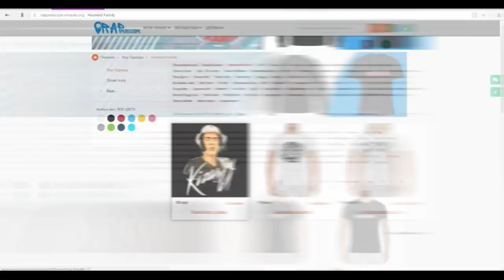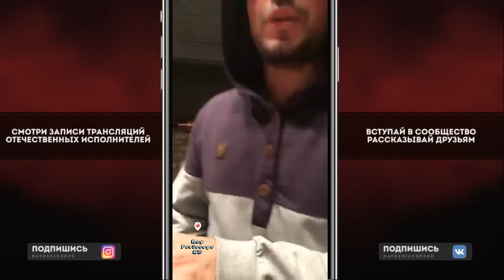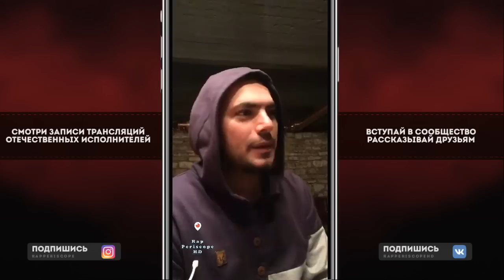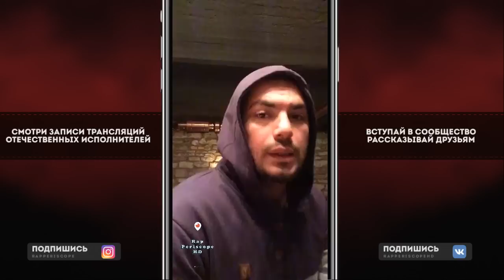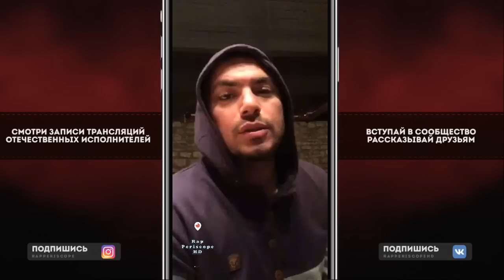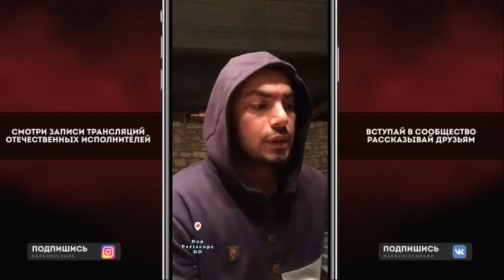Птаха о Бое Хабиб против Конор